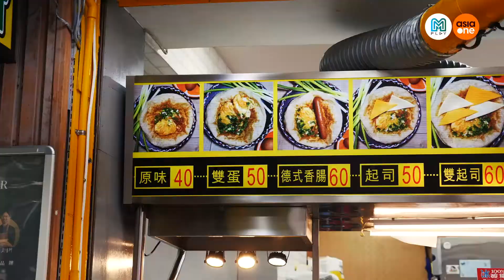Fantastic Feasts (and Where to Find Them): Scallion pancake with a Korean twist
What does the hidden gem Beitou Bomb Scallion Pancake in Taiwan have to do with Korea?